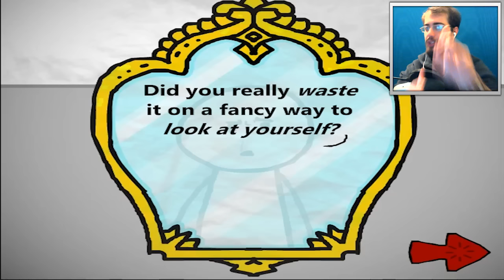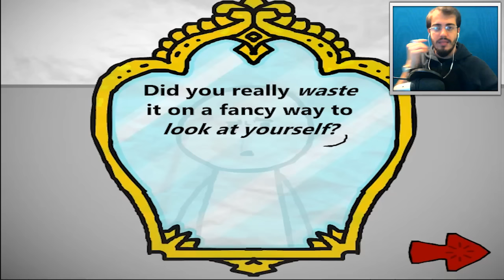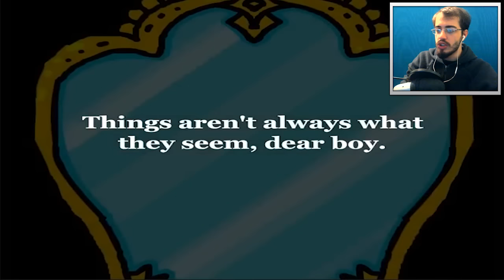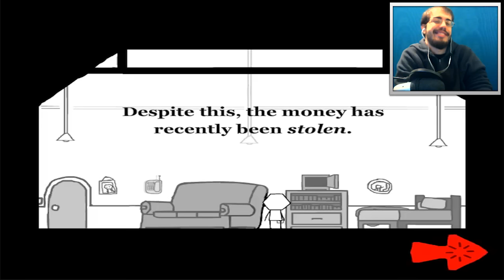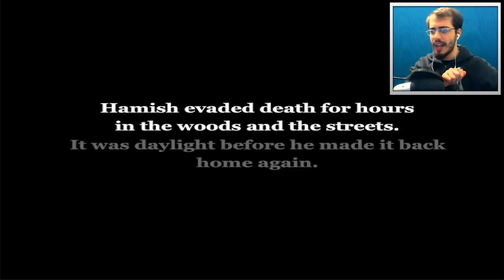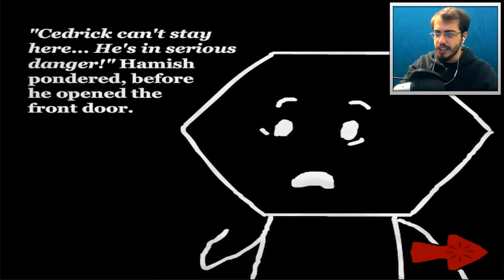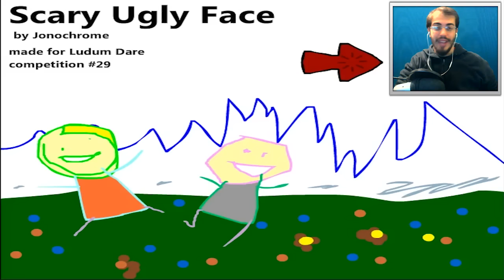COGLIONI ED EBREI! | Scary Ugly Face